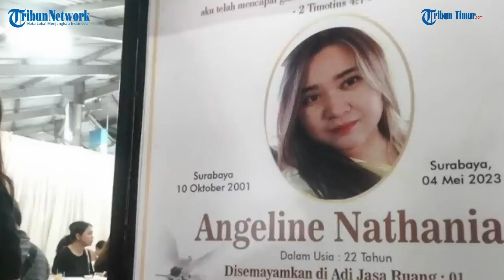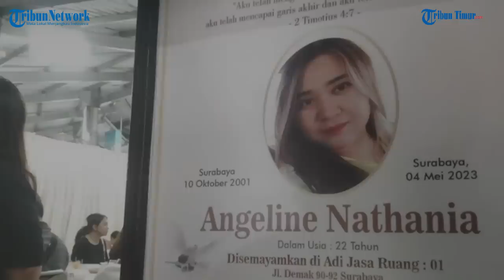Sosok Pembunuh Wanita Dalam Koper di Mojokerto, Pernah Jadi Guru Gitar korban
TRIBUN-TIMUR.COM - AN (22), mahasiswi asal Kota Surabaya, Jawa Timur ditemukan tewas dalam koper di kawasan Gajah Mungkur Cangar, Pacet, Kabupaten Mojokerto pada Rabu (7/6/2023). Dari hasil penyelidikan, polisi mengamankan Rochmat Bagus Apriatma (41) yang pernah menjadi guru gitar korban.

Saat diinterogasi polisi, Rochmat mengaku telah membunuh AN. Pelaku dan korban disebut-sebut memiliki hubungan asmara. Pria 41 tahun itu membunuh korban dengan menjeret leher AN saat berada di sebuah apartemen di kawasan Surabaya timur. Lalu mayat korban di dalam koper dan dibuang ke Cangar, Mojokerto.(TRIBUN-TIMUR.COM)

Sumber:  Kompas.com
Editor: Rahman